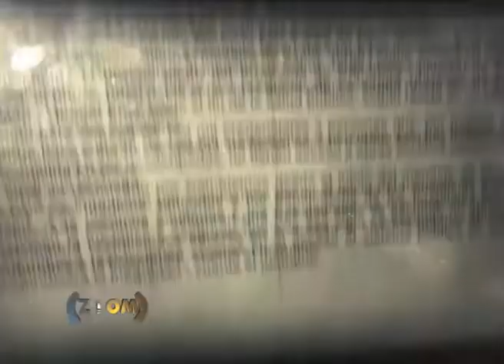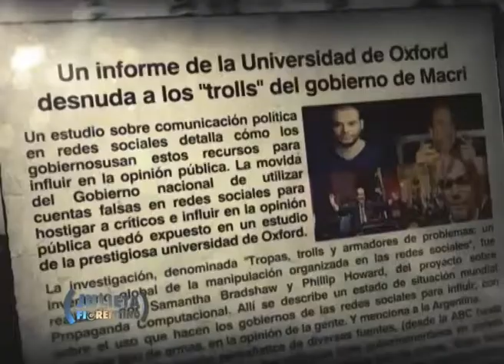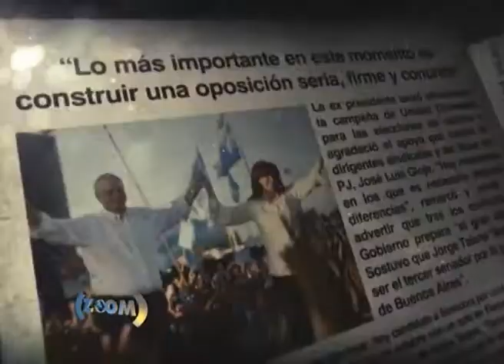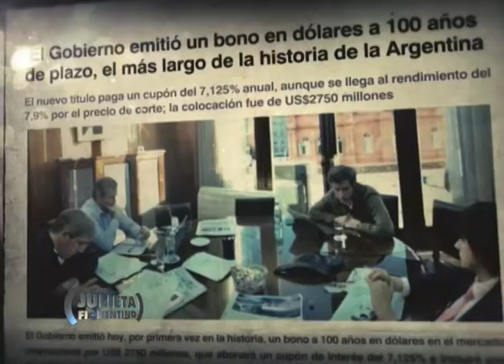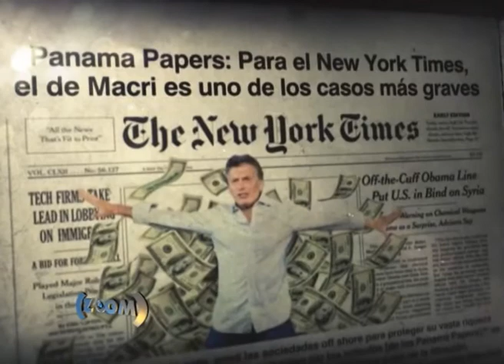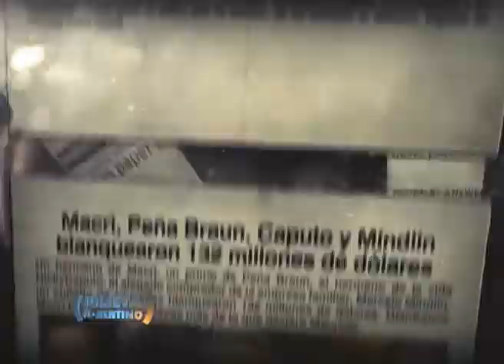Gustavo Menéndez en ZOOM con Julieta Fiorentino CN2